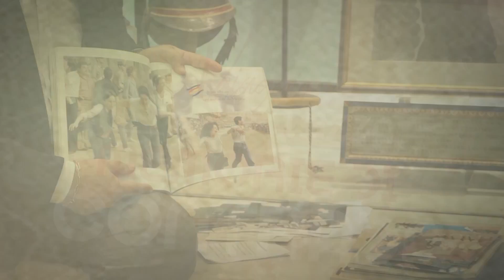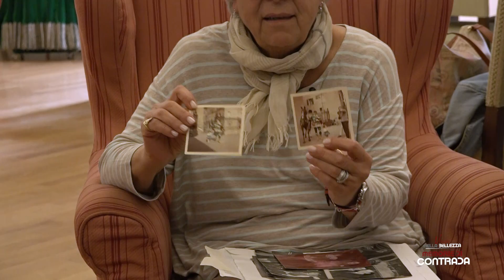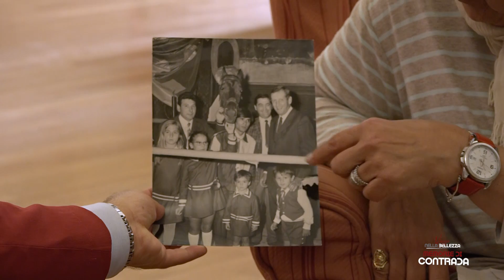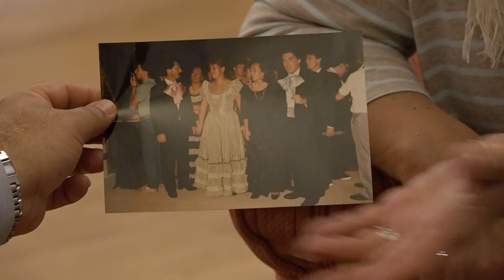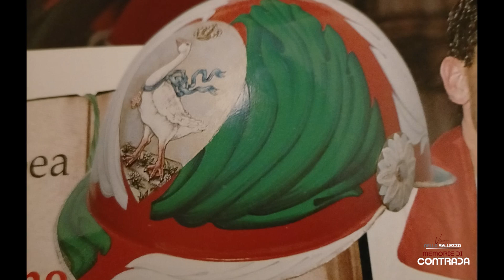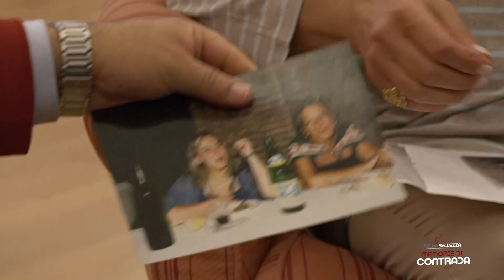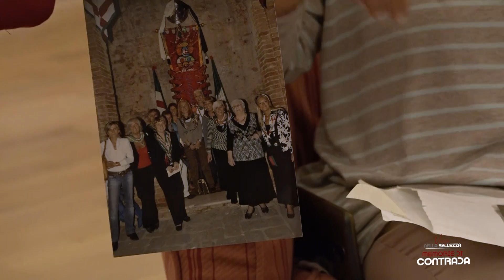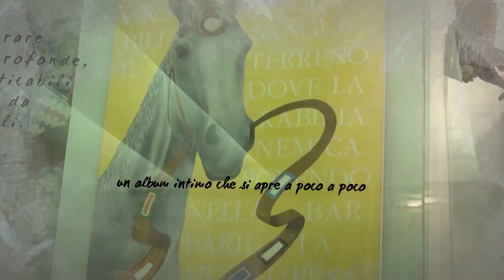VIAGGIO NELLA BELLEZZA, MEMORIE CONTRADA: GIANNA BRANDANI